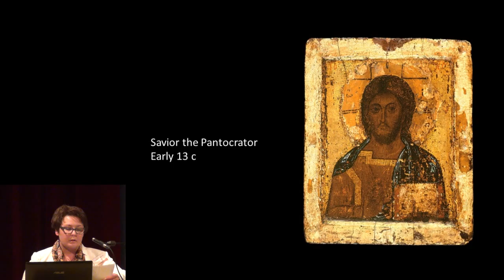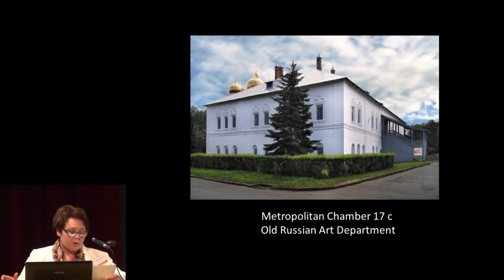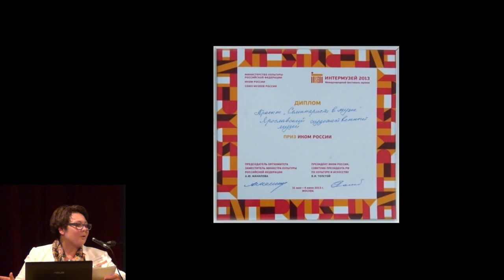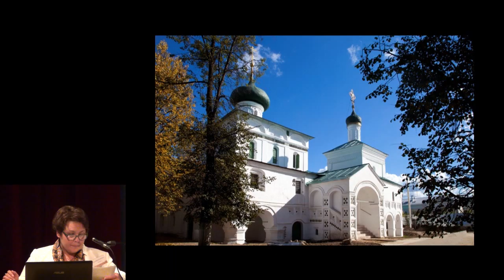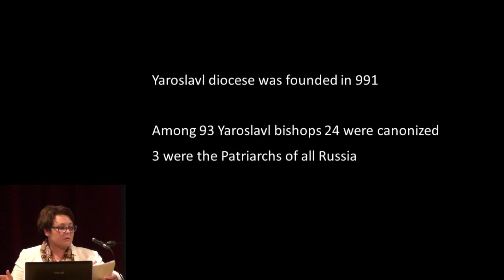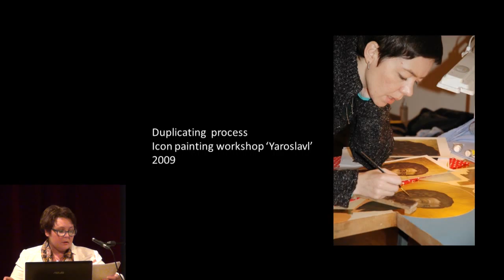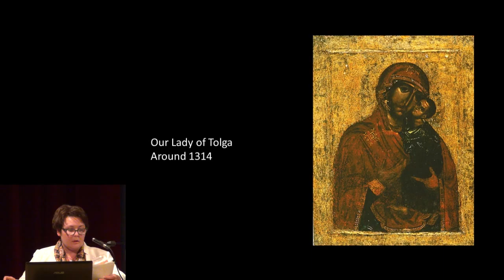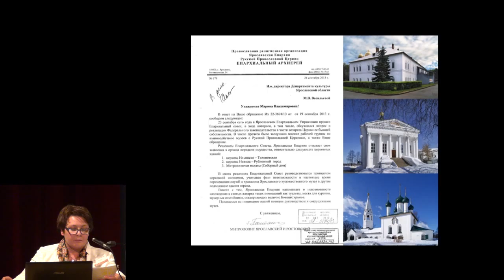Yaroslavl Art Museum / Best in Heritage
Presentation of ICOM Russia laureate, by the director Alla Khatyukhina.